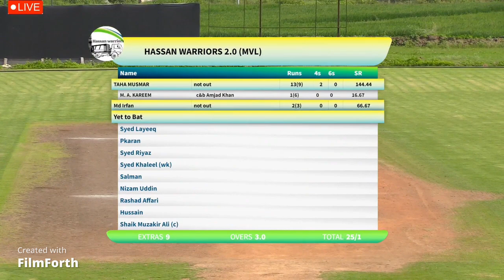SHAHI NAWABS VS HASSAN WARRIORS 2.0 - HIGHLIGHTS